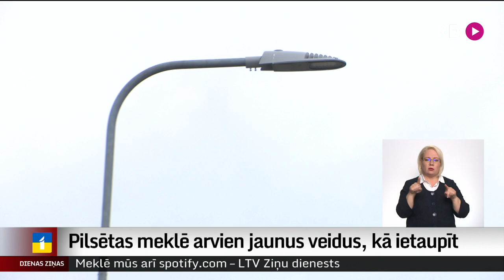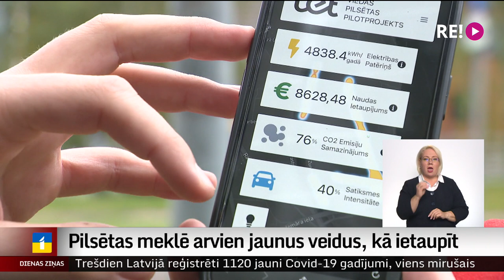Pilsētas meklē arvien jaunus veidus, kā ietaupīt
Vairākās pašvaldībās samazināts ielu apgaismojuma spožums, bet Rīgā naktī tas uz stundu tiek pat izslēgts. Galvaspilsētā meklē veidus, kā ietaupīt arī ar tehnoloģiju palīdzību. Dažās ielās tiek pārbaudīta apgaismojuma sistēma, kas regulē apgaismojuma spožumu. Plašāk stāsta Dāvids Freidenfelds.